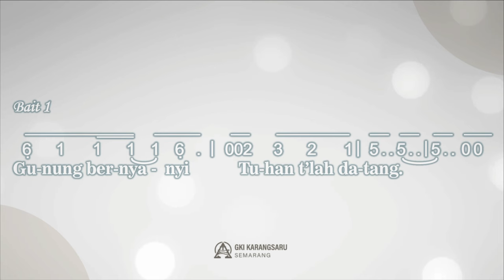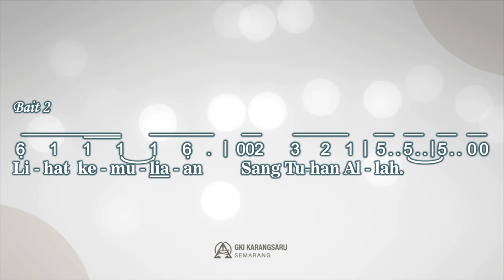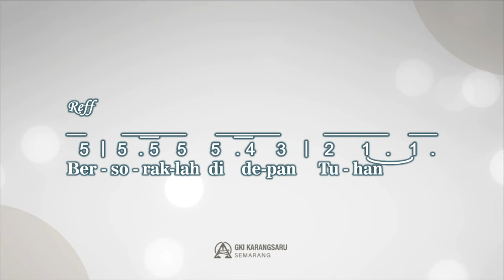Bersoraklah Di Depan Tuhan | Singing Hymn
Bersoraklah Di Depan Tuhan
(Gaudete)
Syair berdasakan : Yes 35:102, 49:13, Zak, 2:10. Mz 13:6, 96:13, Luk 1:46